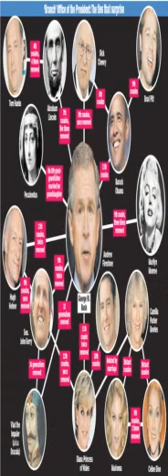illuminati conspiracy princess diana